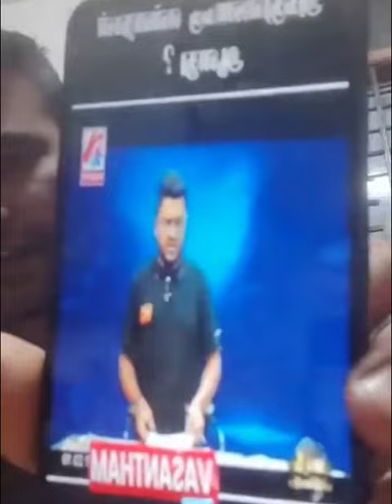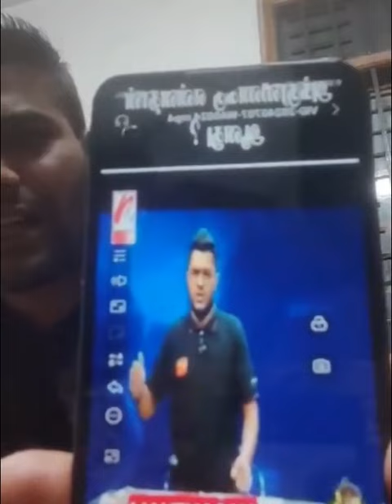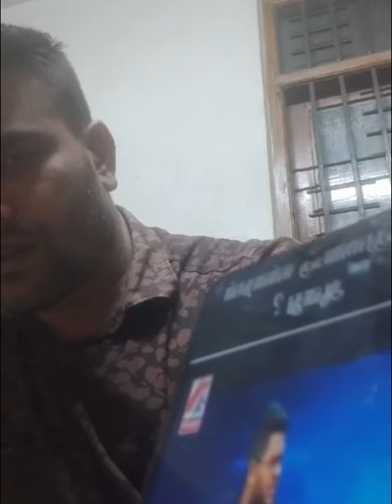இனவாதம் கக்கும் வசந்தம் Tv - அக்குறனை மீது இறைவனின் கோபமா? | vasantham tv | Akurana